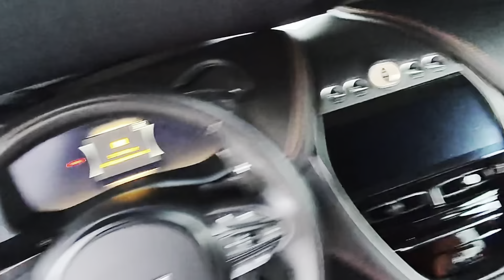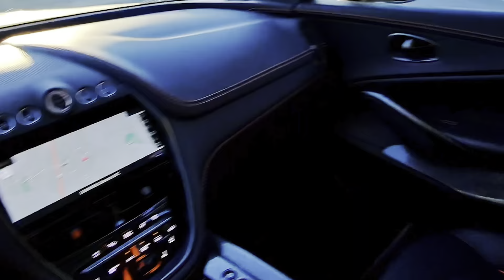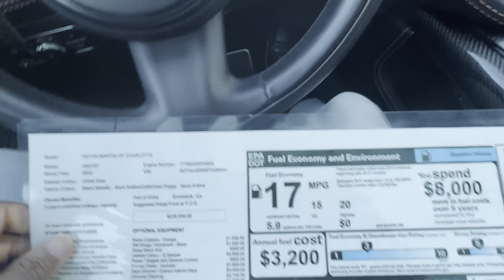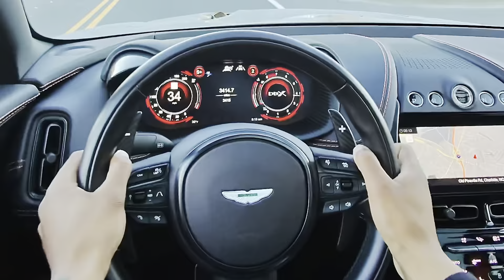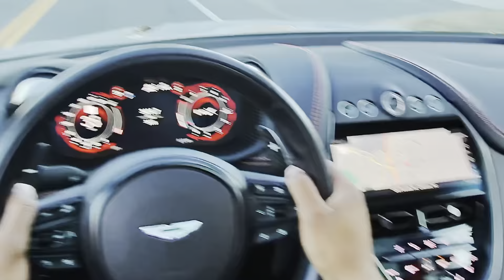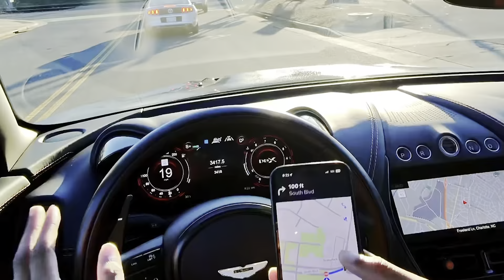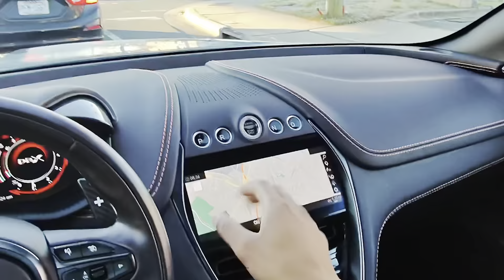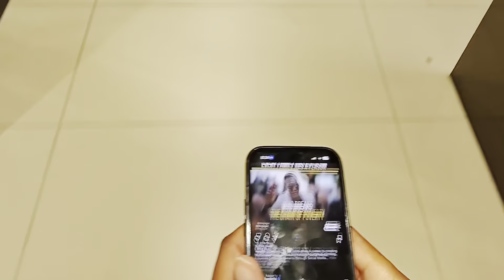Aston Martin DBX707 Drive Ft. Ray-Ban Meta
Come with me to enjoy this amazing vehicle that Aston Martin perfected. One of the fastest SUV’s in the world, the DBX707

Need a car ? Come see me at Foreign Cars Charlotte

Need a rental ?